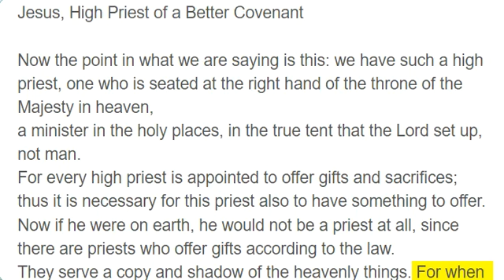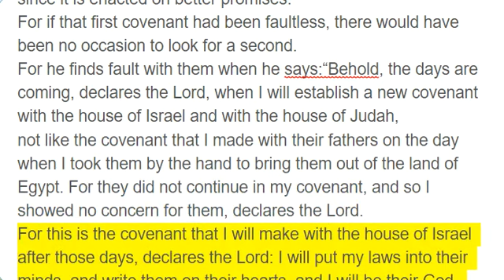Hebrews 8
Jesus, High Priest of a Better Covenant

Now the point in what we are saying is this: we have such a high priest, one who is seated at the right hand of the throne of the Majesty in heaven,
a minister in the holy places, in the true tent that the Lord set up, not man.
For every high priest is appointed to offer gifts and sacrifices; thus it is necessary for this priest also to have something to offer.
Now if he were on earth, he would not be a priest at all, since there are priests who offer gifts according to the law.
They serve a copy and shadow of the heavenly things. For when Moses was about to erect the tent, he was instructed by God, saying, “See that you make everything according to the pattern that was shown you on the mountain. ”
But as it is, Christ has obtained a ministry that is as much more excellent than the old as the covenant he mediates is better, since it is enacted on better promises.
For if that first covenant had been faultless, there would have been no occasion to look for a second.
For he finds fault with them when he says:“Behold, the days are coming, declares the Lord, when I will establish a new covenant with the house of Israel and with the house of Judah,
not like the covenant that I made with their fathers on the day when I took them by the hand to bring them out of the land of Egypt. For they did not continue in my covenant, and so I showed no concern for them, declares the Lord.
For this is the covenant that I will make with the house of Israel after those days, declares the Lord: I will put my laws into their minds, and write them on their hearts, and I will be their God, and they shall be my people.
And they shall not teach, each one his neighbor and each one his brother, saying, ‘Know the Lord, ’ for they shall all know me, from the least of them to the greatest.
For I will be merciful toward their iniquities, and I will remember their sins no more. ”
In speaking of a new covenant, he makes the first one obsolete. And what is becoming obsolete and growing old is ready to vanish away.